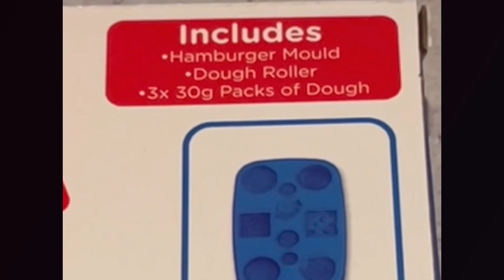Squishy dough hamburger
Aged 3 plus
Good fun, but not a lot to do.
Once all the colours are combined difficult to make a burger